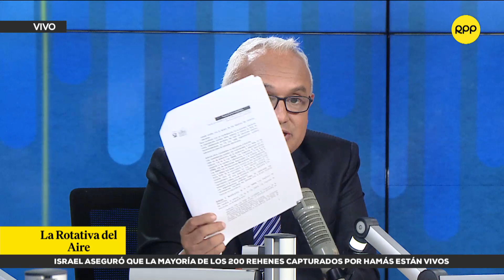Elecciones primarias: Congresistas proponen modificaciones a la ley de organizaciones políticas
🗣️ Iván Lanegra, secretario general de la asociación civil de transparencia, comenta sobre las modificaciones propuestas por diversos congresistas a la ley de organizaciones políticas para elecciones primarias.